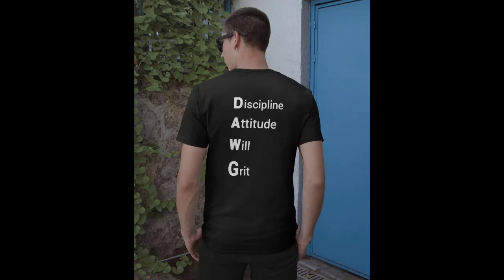Malik Nabers Bold DAWG Shirt